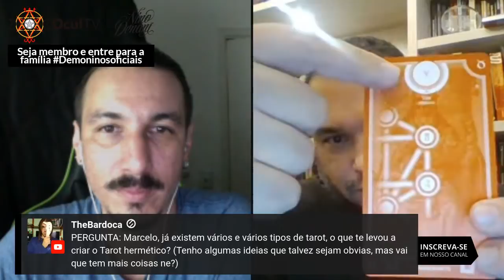OculTV Quarta Comigo e Marcelo DelDebbio